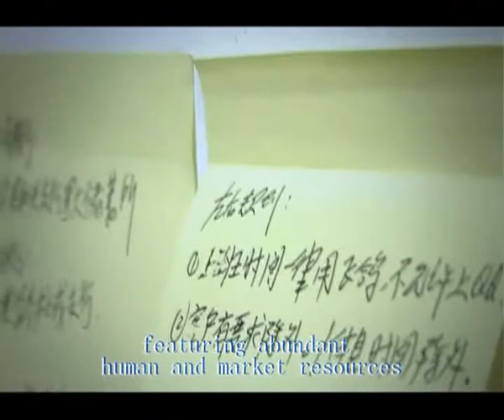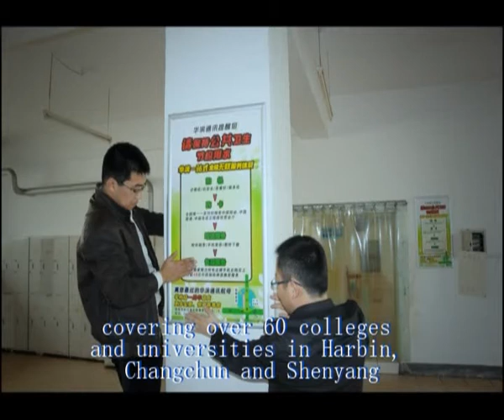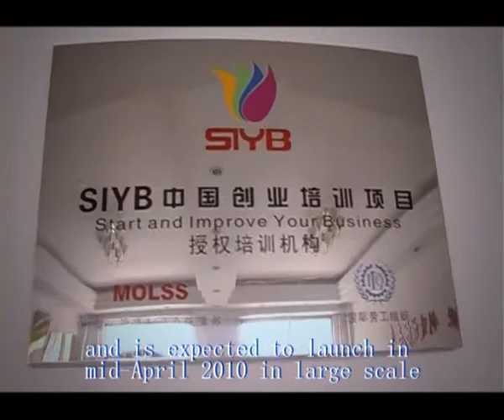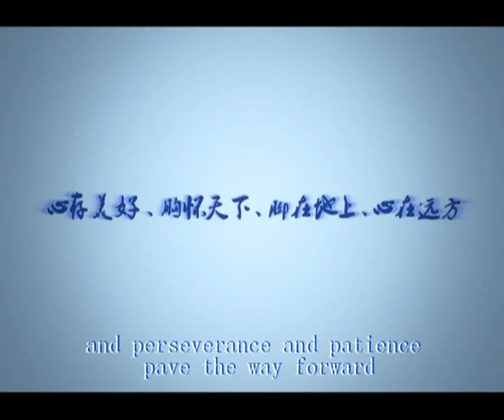Heilongjiang university Story of Xing Jianguo, the GM of Left Right Media